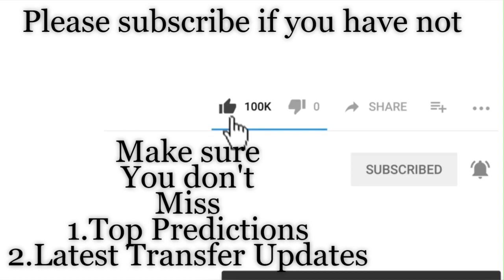2019 COPA AMERICA FINALS | BRAZIL VS PERU | PREDICTION & ANALYSIS